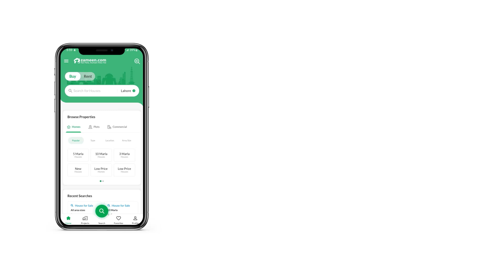5 MARLA RESIDENTIAL PLOT FOR SALE IN PHASE 2 AL REHMAN GARDEN LAHORE